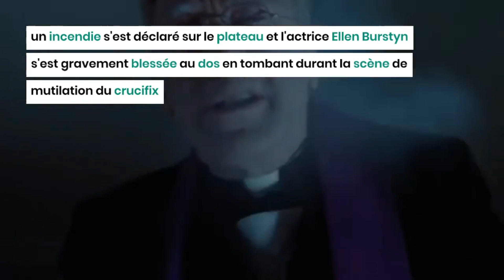Les films d'horreur : top 3 des tournages maudits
Les films d'horreur sont un genre intéressant qui a évolué au fil des années. Beaucoup de ces films sont devenus des classiques cultes